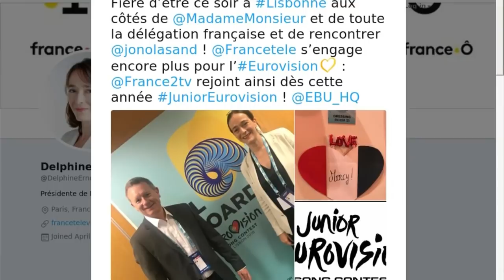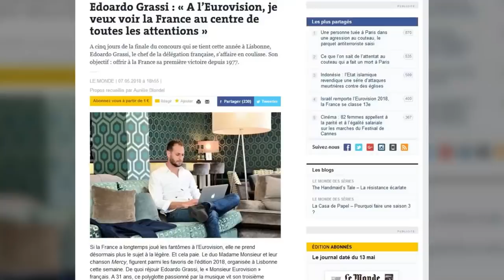Eurovision : Stéphane Bern fait une révélation en plein direct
Madame Monsieur était parmi les favoris et pourtant le groupe n'est arrivé que 13e au concours de l'Eurovision ce samedi 12 mai. Mais que la France se rassure, elle va pouvoir tenter de se rattraper plus tôt qu'elle ne le pensait. Stéphane Bern l'a annoncé en plein direct pendant la finale du concours : le pays va retenter sa chance à l'Eurovision junior. Un concours auquel les Français n'avaient participé qu'une seule fois en 2004. La grande finale, qui aura lieu à Minsk, en Biélorussie, sera diffusée sur France 2 le 25 novembre prochain. "France Télévisions s'engage encore plus pour l'Eurovision: France 2 rejoint ainsi dès cette année l'Eurovision Junior", s'est enthousiasmée la présidente du groupe Delphine Ernotte sur son compte Twitter. Une chose est sûre, cette fois ce n'est pas Madame Monsieur qui sera candidat puisqu'il faut avoir moins de 14 ans pour être autorisé à participer. "Nous passerons par un processus de sélection interne. Nous allons démarcher les écoles de chant, les coachs vocaux. Il sera également possible de faire acte de candidature en ligne", a expliqué le chef de la délégation française Edoardo Grassi à Nice-Matin. La particularité de la version junior est que chaque candidat est obligé de chanter dans la langue de son pays. Il est encore trop tôt pour dire si Stéphane Bern fera ou non les commentaires de la compétition.